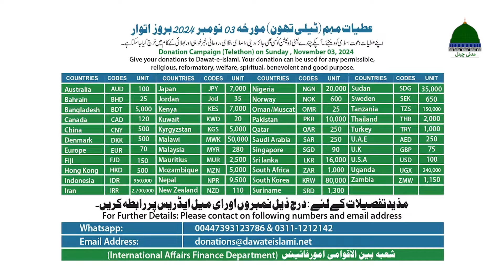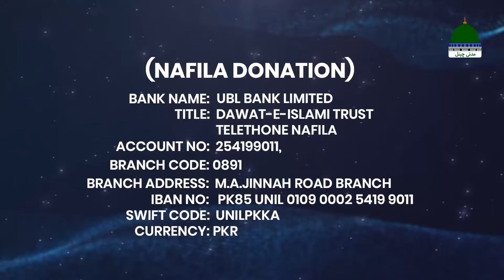3 November Neki Kamane Behtreen Moqa | Telethon 2024 Special Campaign | Maulana Abdul Habib Attari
3 November Neki Kamane Ka Behtreen Moqa | Telethon 2024 Special Campaign | Maulana Abdul Habib Attari

On 3rd November 2024, Sunday at 10:00 AM (PST) Live Transmission, Only on Madani Channel

Let’s come forward, show kindness & be a part of good deeds.